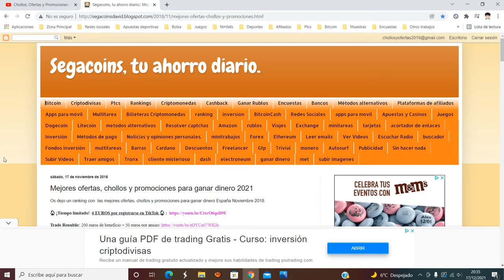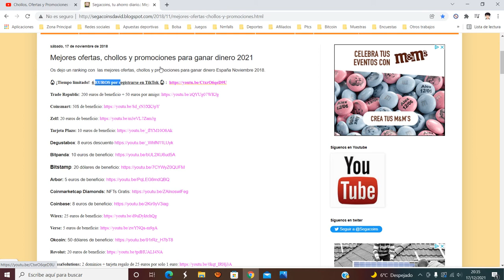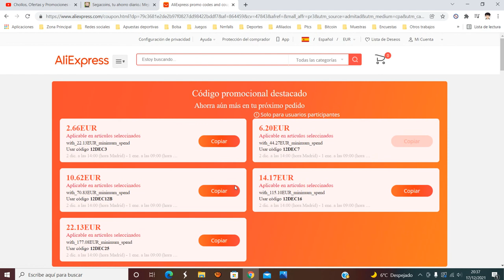🔥 ¡Nuevos +63$ Cupones Aliexpress Diciembre 2021! | Descuento + Oferta | Comprar barato Aliexpress 🔥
También nos complace compartir códigos promocionales con usted:

Obtenga $ 3 de descuento en pedidos superiores a $ 25 con el código  12DEC3
Obtenga $ 7 de descuento en pedidos superiores a $ 50 con el código  12DEC7
Obtenga $ 12 de descuento en pedidos superiores a $ 80 con el código  12DEC12B
Obtenga $ 16 de descuento en pedidos superiores a $ 130 con el código  12DEC16
Obtenga $ 25 de descuento en pedidos superiores a $ 200 con el código  12DEC25

Válidos hasta el 1 de enero de 2022
Los cupones de la página de destino están:
a) solo disponibles para productos seleccionados en la página de destino;

b) los siguientes países no están disponibles: ES, FR, BR, RU, UZ,  AM, KZ, TJ, BY, MD, AZ, TM, K G, GE